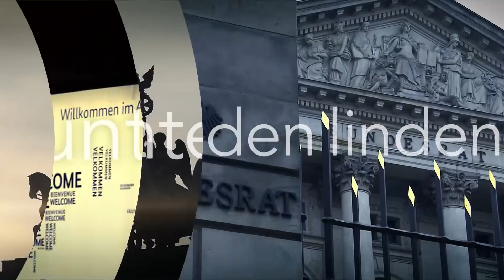Unter den Linden: "Erdogans Krise - Die Türkei im freien Fall?" vom 27.08.2018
Erdogans Krise - Die Türkei im freien Fall? - Heute 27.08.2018 bei Phoenix "Unter den Linden" zu Gast von Helge Fuhst: Michael Roth (SPD, Staatsminister im Auswärtigen Amt) und Cem Özdemir (Mitglied des Deutschen Bundestages, B'90/Grüne)